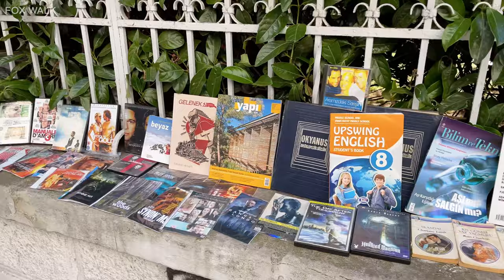[4K] 🦊 Istanbul Walk Kadikoy Moda Walking Tour 2022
WALK IN ISTANBUL, TURKEY: Enjoy a stroll through one of the most beautiful cities in the world, Istanbul, Turkey.
Enjoy a walk along the Kadikoy!
Moda Istanbul is the most prestigious and popular place among locals, which occupies the southern part of Kadikoy and includes a park, a promenade and stunning tea gardens.

Walk was filmed on Sunday, June 26, 2022 starting at 4:30 pm.
Enjoy [4K] walking tour in Istanbul, Moda area with Fox 🦊 Walk!